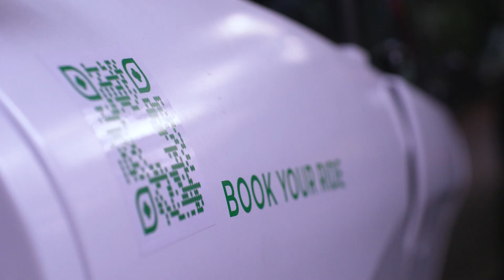Tele-operated (RC) Carver Service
Trilvee.com are building a tele-operated (remote controlled) service based on modified Carvers. This tech really excites me and by the looks on the faces of the people having test drives, they were excited too!

They're looking for investers if you're interested!